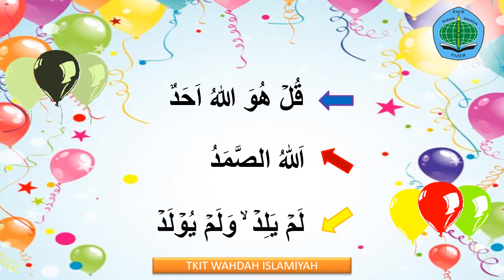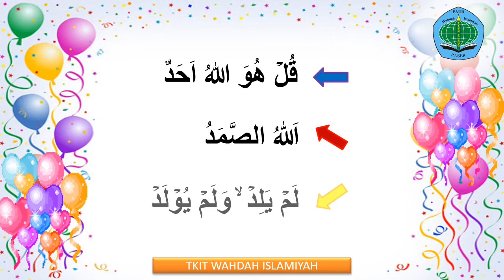Video Pembelajaran Tahfidz QS. Al Ikhlas : 1-3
Video dari Sri Muliana